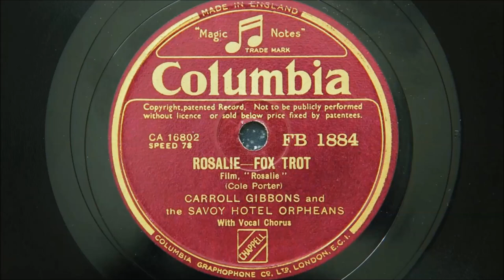Carroll Gibbons and The Savoy Hotel Orpheans – Rosalie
Recorded in London on 24th January 1938
Personnel:
Carroll Gibbons-piano and directing, Frenchie Sartell and Teddy Jepson-trumpet / Paul Fenoulhet-trombone / Bob Wise, Laurie Payne, Dave Shand and George Smith-reeds / Eric Siday and Reg Leopold-violin / George Melachrino-violin and vocal / Ian Stewart-second piano / Bert Thomas-guitar / Jack Evetts-string bass / Max Abrams-drums